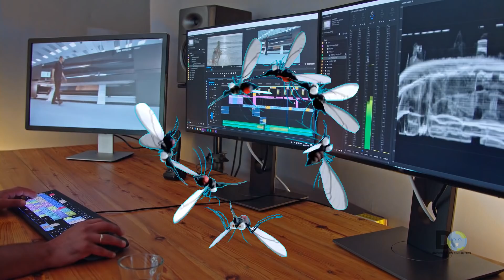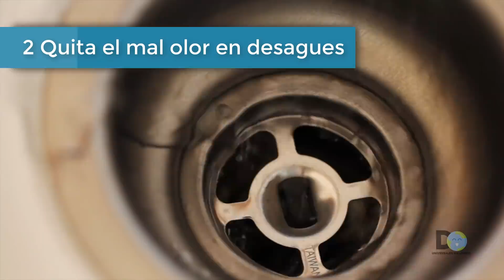Todos tiran la borra de café a la basura, pero vale oro! Después de saber esto no volverás a botarlo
¡Nunca vuelvas a tirar los desperdicios del café molido a la basura!
Todos tenemos el mal hábito de tirar a la basura las borras de café sin preguntarnos si sería útil para algo.
Bueno, ahora puedes dejar de hacerlo, he aquí, el café molido tiene algunos usos fantásticos, y serán muy útiles en muchos casos.
Todos los  día se tiran  al zafacón miles  de libras de desperdicios de café a pesar de que se sabe que tiene  un montón usos.

# BorradeCaféUsos

0:00 Introducción
2:46 Proteges tus plantas
3:13 Remedio para la celulitis
4:41 Repeler las pulgas
5:09 Ablandar las carnes
5:40 Para las Hormigas
6:09 Para mal olor en zapatos
6:35 Desodorante de nevera y cubo de basura
7:28 Para brillar los muebles
7:52 Para embellecer el cabello
8:25 Quita el mal olor en desagues
8:48 Adivinar el futuro